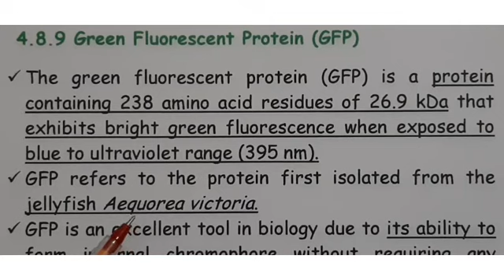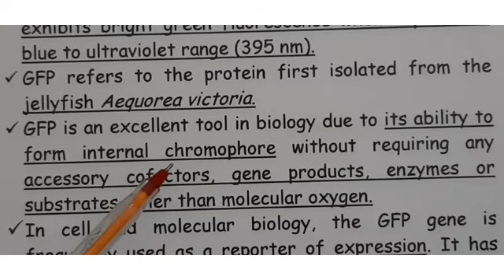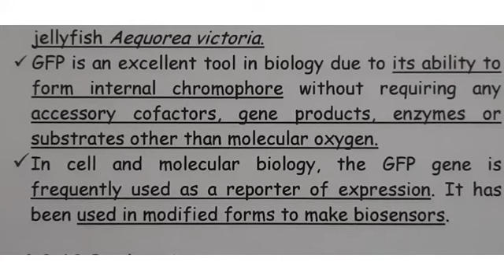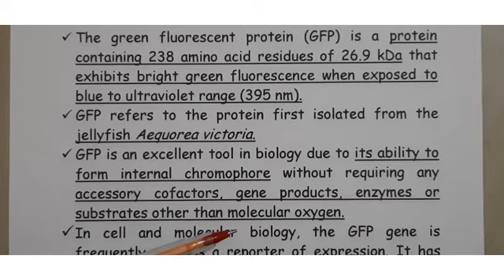GREEN FLUORESCENT PROTEIN (GFP)